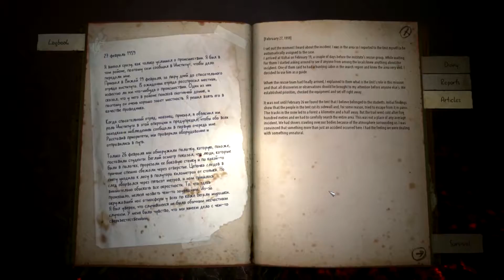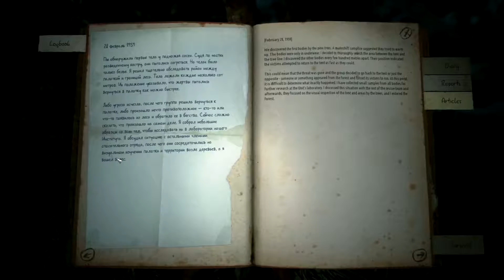KHOLAT - Act 2 (Part 1) There Is No Hope [No Commentary]